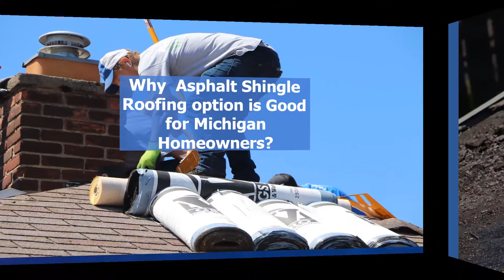Why Asphalt Shingle Roofing option is Good for Michigan Homeowners?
Why Get an Asphalt Shingle Roofing for your Home
 Affordability
 Ease of Installation
Versatility
Variety of Colors and Styles
Good for Harsh Weather
Better Lifespan
Low Energy Consumption
Environmentally Friendly
Great Impact Resistance
Low Maintenance
When you visit most homes in Michigan, and even in most states of North America, you will realize that about 80% of these homes have asphalt shingle roofs. It is neither a coincidence, nor for no reason, that the most common type of roofing here is the Asphalt shingle roofing. These types of roofing offer numerous benefits, from being cost-effective to adding beauty in homes.

A while back, asphalt shingle roofs could not really be defined as being highly durable. Recently, however, asphalt shingles are being built with a better quality and lifespan than the former. The recent day asphalt shingles have an increased durability, lasting for 20 to 30 years. More lifespan can even be achieved, when the asphalt shingles are installed on a complete roof. Therefore, by installing an asphalt shingle roofing for your home, you are guaranteed to get back all the value of your money.